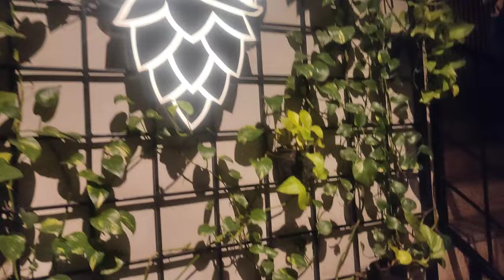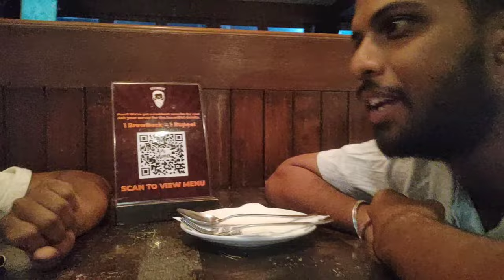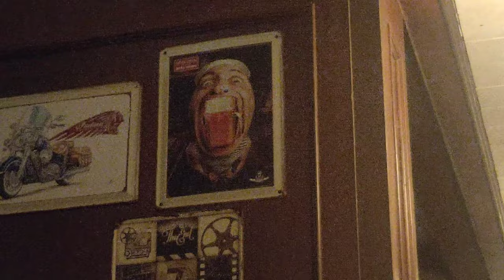Craft Beer 101 with Effingut: Brewing Secrets Revealed! (Great for beginners)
Craving a taste of revolution? Effingut Brewery is here to unleash your inner beer connoisseur! We brew legendary craft beers that go beyond the ordinary. In this video, we'll take you on a journey through our unique IPA selection, behind the scenes of our brewing process, or the perfect food pairings for Effingut beers]. Get ready to discover a world of flavor and embark on a craft beer adventure with Effingut!